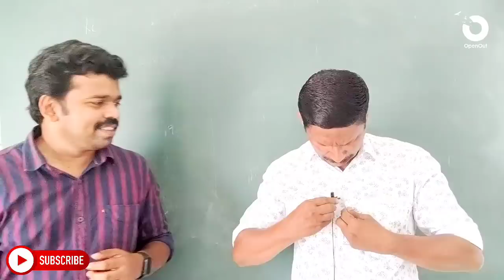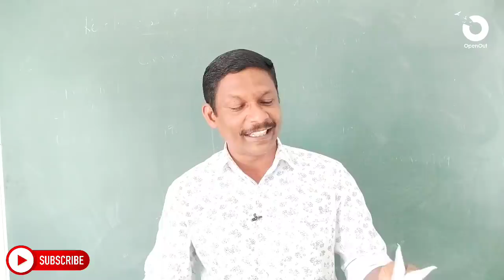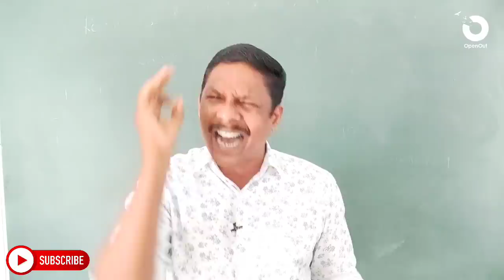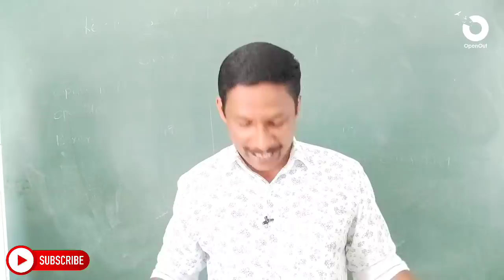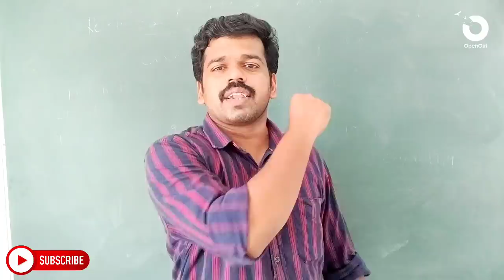ഹിന്ദി പരീക്ഷ പൊളിച്ചില്ലേ !!😍😍😍 ഇംഗ്ലീഷും ചതിക്കില്ല !! SSLC Hindi , Babu Sir, English Nithin